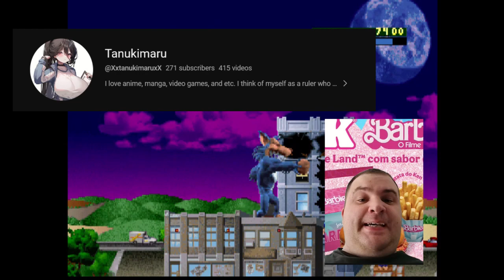Tanukimaru - Loli and Drama Lover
Tanukimaru wants to be a part of the drama, so I figured I'd give him his wish.